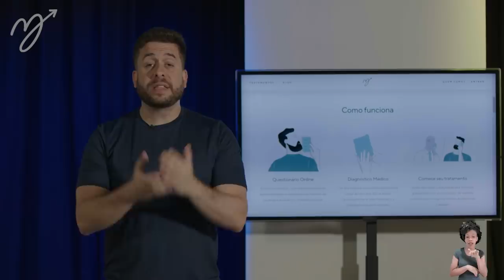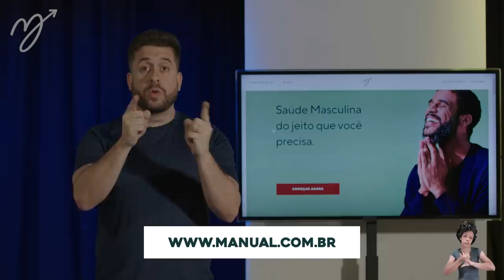O QUE SE PASSA NA CABEÇA DE UM CARECA - ACHISMOS #124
Reunimos quatro carecas, de diferentes idades e perfis, para falar sobre suas experiências e contar curiosidades e detalhes de como é a vida de quem não tem cabelo.

Recebemos Sebastian (@soueusebastian), Carol Vilariça (@carolvilarica), Marcio Careca (@carecamarcio) e Alex Vigatto (@alexvigatto) nesse que é o Achismos mais esperado dos últimos tempos.

Confere!

ALÔ, SÃO PAULO! Meus Achismos no teatro - link para ingressos

00:00 - Introdução
00:50 - Subindo a careca
01:20 - Insider
02:38 - Pode fazer piada com careca?
03:33 - Eu sofro, pois escolhi ser assim
04:25 - Há quanto tempo a Carol raspa o cabelo?
05:14 - Como seria o Sebastian cabeludo?
06:23 - Alex, careca aos 18 anos
06:59 - Marcio, um visionário
08:19 - Carecas de diferentes gerações
08:45 - Manual, você conhece! Você confia! Vem!
10:25 - Carecas saindo do armário
11:55 - O Pior cliente do barbeiro
12:48 - Forever young
14:50 - Primeiros carecas
15:28 - Careca nos anos 90
16:28 - Autoestima e liberdade
17:40 - Quais produtos usam? Como raspar do jeito certo
19:52 - Se adaptando ao estilo careca
20:55 - É dos carecas que elas gostam mais…
26:30 - Como as mulheres lidam com a questão?
28:12 - Não foque apenas no seu cabelo
30:04 - Estar careca é estar livre
32:20 - É tudo muito mais simples
34:17 - O assédio com a mulher careca
35:36 - Piadas que escutam a todo momento
36:24 - O desespero de quem está ficando careca
38:45 - Mulher careca não tem apelido
39:23 - O estereótipo da doença
40:07 - Vera Verão
42:15 - O politicamente correto e a calvície
44:08 - A credibilidade da calvície
44:46 - Dificuldade na transição
45:17 - Convertendo novos carecas
46:00 - Sonho de Valsa mordido
47:00 - Tem algo de negativo?
47:30 - Julgamento
48:07 - Ingrata por raspar o cabelo
48:42 - Ligue os pontos
50:22 - Mulher quer raspar a cabeça agora?
51:34 - Ousadia da C&A
52:33 - A importância do cabelo para a mulher
53:55 - A careca é um ponto de toque
57:05 - Querendo encostar no cabelo da Emily
58:10 - Sendo visto como exótico
01:00:08 - Qual a motivação de ser careca
01:00:50 - Seal! Seal! Seal!
01:03:40 - Gisele e Sebastian
01:05:27 - Quebre o seu ego
01:06:08 - Usam shampoo?
01:07:13 - Profeta
01:08:56 - Tudo é mais rápido / Insider
01:10:25 - Abrindo a cabeça
01:12:56 -  Achismos no teatro